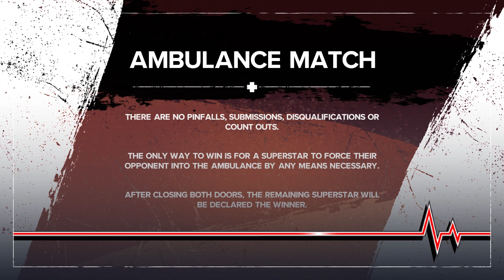WWE 2K24 - Ambulance Match - Gunther VS Damian Priest